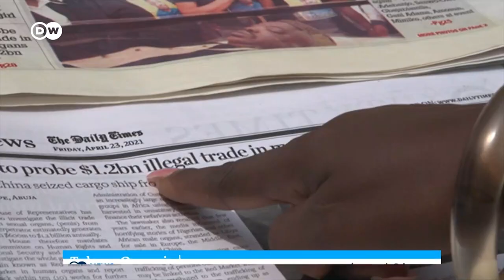Nigerian journalist Tobore Ovuorie wins DW's 2021 Freedom of Speech Award | DW News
DW honors Nigerian investigative journalist Tobore Ovuorie as the recipient of its 2021 Freedom of Speech Award. From an early age, she's stood up for women's rights and called out injustices.
Only a few things excite Ovuorie more than finding a good story. Every day she is out hunting for intriguing topics to cover.
Ovuorie has been speaking up against injustice since she was a little girl. Encouraged by her father, she decided to become an investigative journalist.
Ovuorie's work sometimes involves changing her identity. All her stories affect her personally, but none of them impacted her life as much as her 2013 investigation into Nigeria’s human trafficking mafia. The story unfolded on  Allen Avenue - a popular hotspot for prostitution. For seven months, Ovuorie was an undercover sex worker here.
It was the toughest, most frightening and most challenging investigation -  and one she was not prepared for. She was raped, abused and saw two people beheaded in front of her.
Ovuorie is still recovering from that experience. Her story served as the inspiration for the Netflix film 'Oloture.' She has since made several other award-winning investigations and is adamant she's not stopping any time soon.